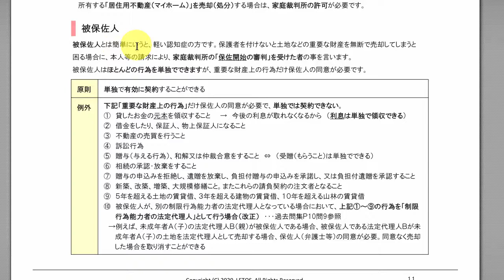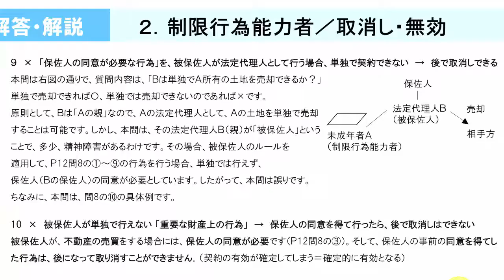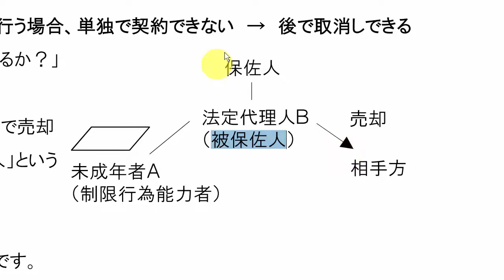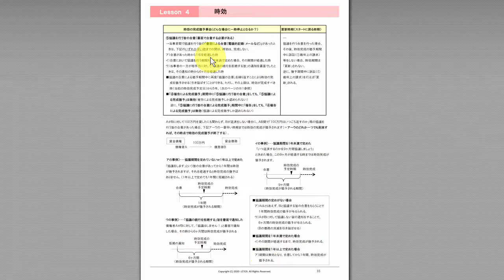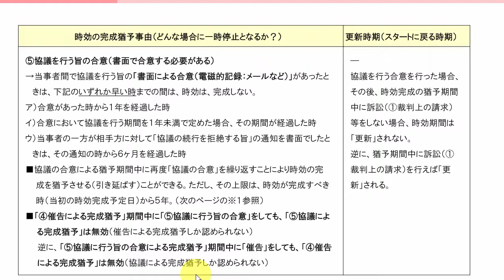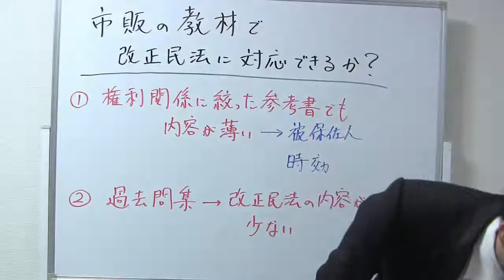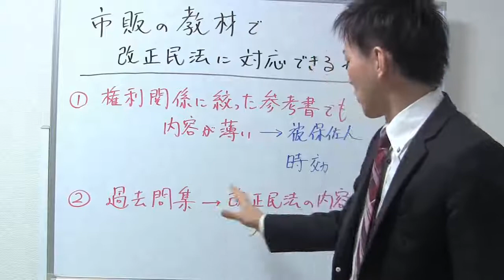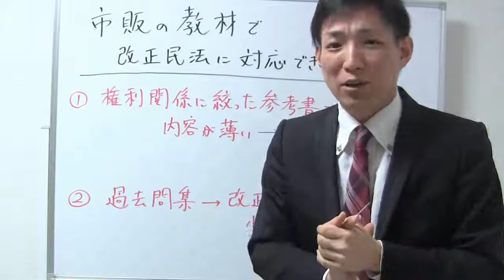市販の教材で改正民法に対応できるか？【具体的な解説付き】【宅建Ｑ＆Ａ】